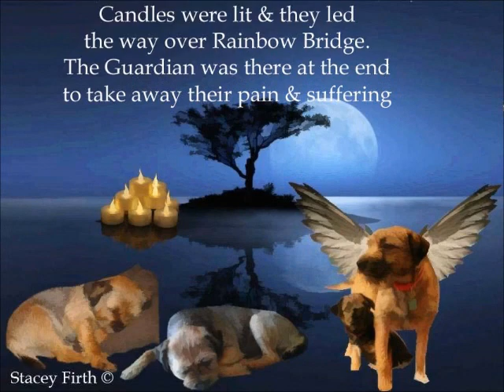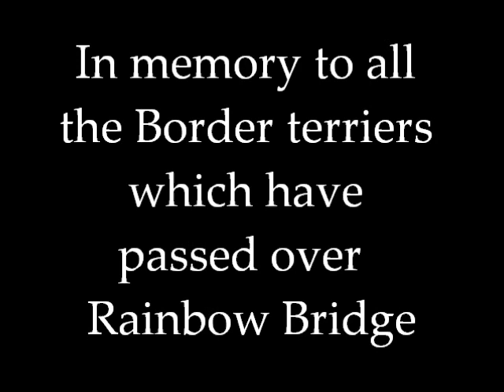Rainbow Bridge (ILMBT production)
Border terriers at Rainbow Bridge